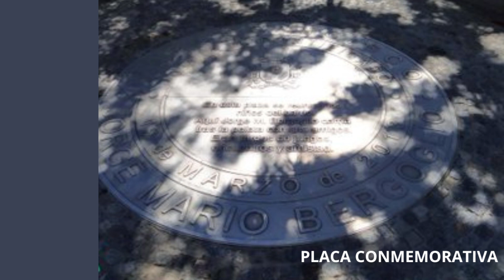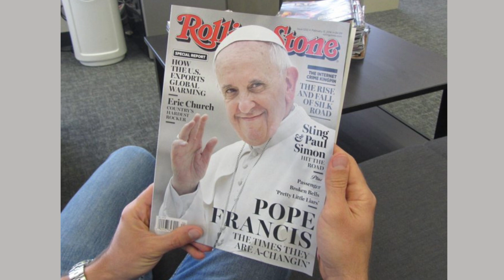Como descubrió el Papa Francisco su vocación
Cómo, cuándo y dónde sintió el Papa Francisco la llamada de Dios y curiosidades sobre su vida.